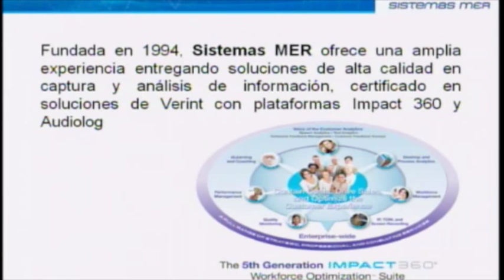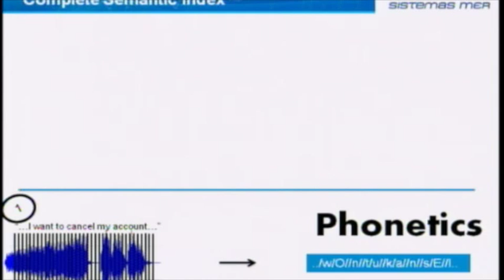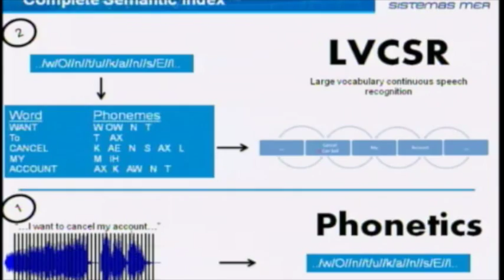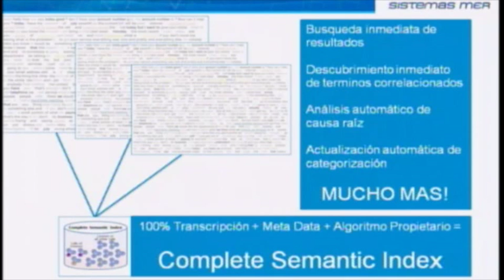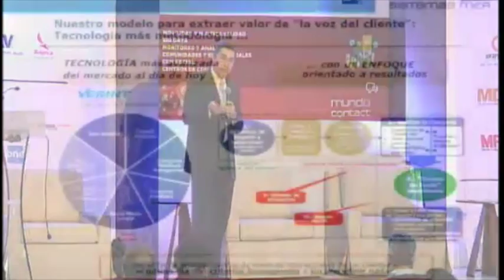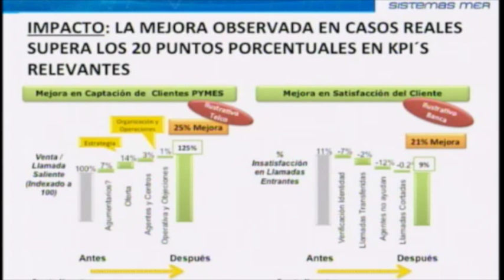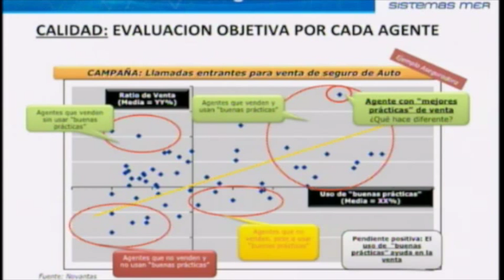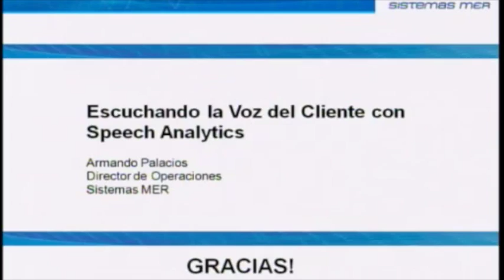Escuchando la voz del cliente con Speech Analytics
Armando Palacios, Director de Operaciones de Sistemas MER